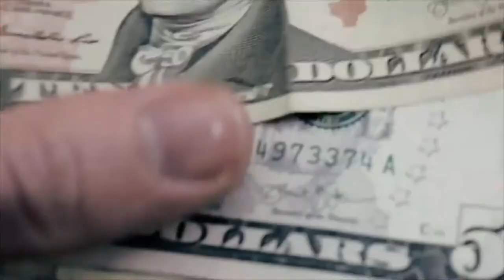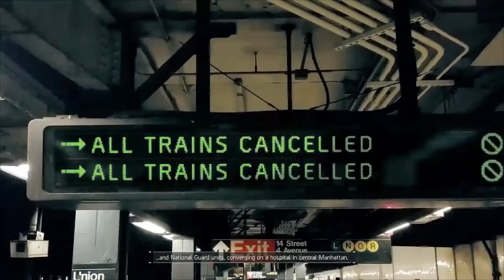Tom Clancy's The Division "MOVIE" '1080p60' all in game cutscenes / ALL CUTSCENES - THE DIVISON 1OF2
THIS IS THE FIRST CUTSCENE MOVIE I CREATED ON MY CHANNEL THANKS FOR SUPPORTING MY CHANNEL LOVE YOU ALL GUYS !!
THIS IS THE PART ONE OF THE CUTSCENES MOVIE OF TOM CLANCY GAME

-GamerzTube